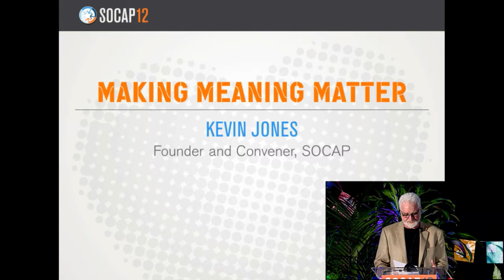Welcome to SOCAP12 by Kevin Jones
Kevin Jones, Founder and Convener, SOCAP

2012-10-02